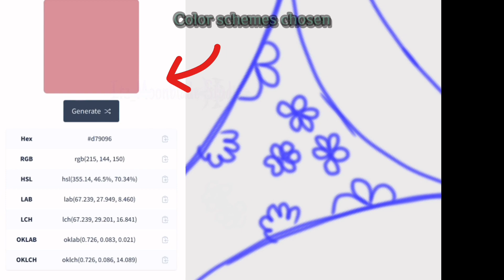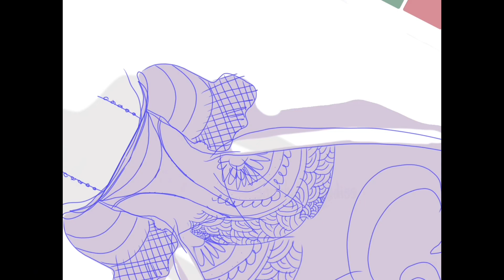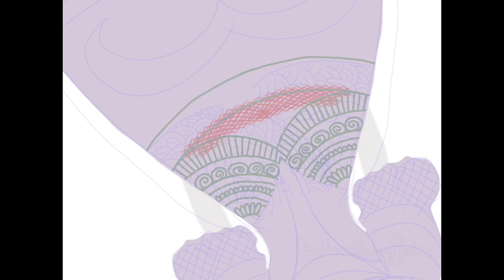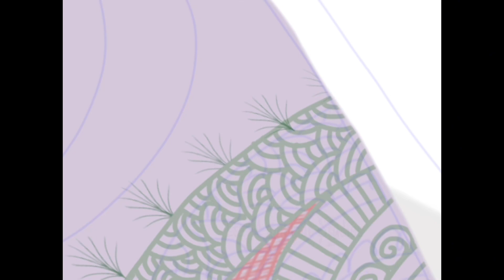Dress challenge | Extended Version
We Hope you enjoyed the little tour and we will see you in our next video! :)